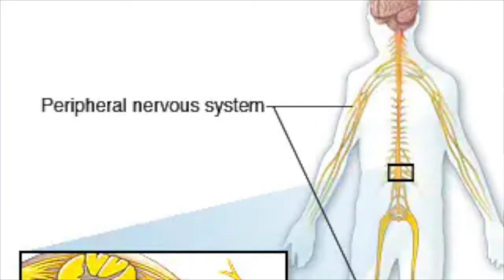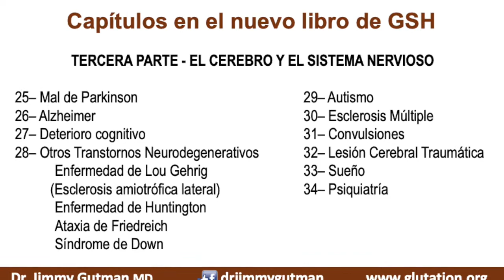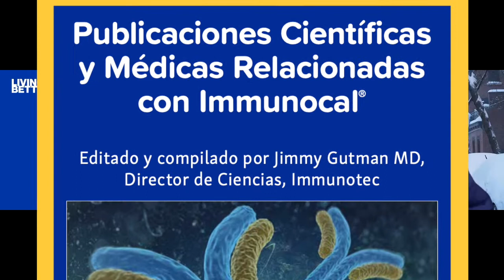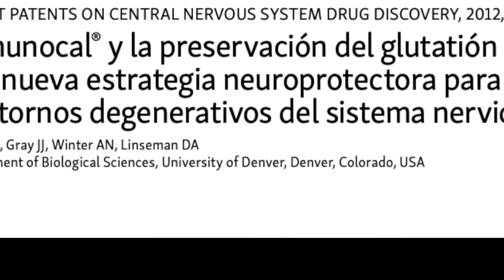ESPAÑOL: Glutation y ENFERMEDAD NEURODEGENERATIVA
Gian-Carlo Torres pregunta Dr. Jimmy Gutman.
(Para subtítulos en español, haga clic en el botón "configuración" (el pequeño "engranaje") abajo a la izquierda. Elige lengua.)